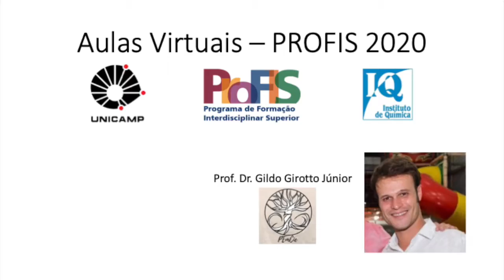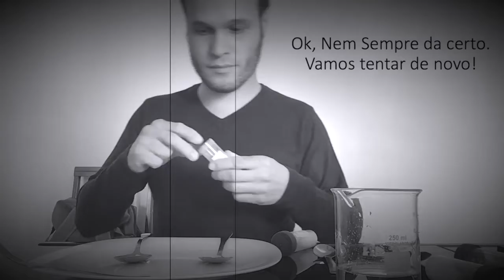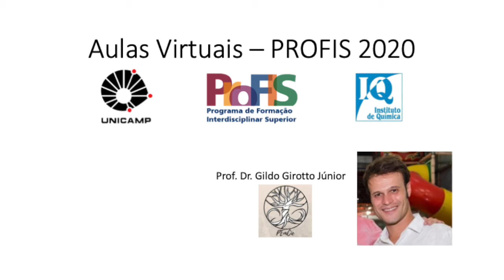Aula 5 Parte 2 - Teste de Chamas - Química Geral PROFIS 2020 - Prof Dr Gildo Girotto Júnior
Este vídeo mostra o experimento do teste de chamas.

Videoaulas gravadas e editadas pelo Prof. Gildo Girotto Júnior. Fazem parte do curso de Química Geral do Profis 2020.